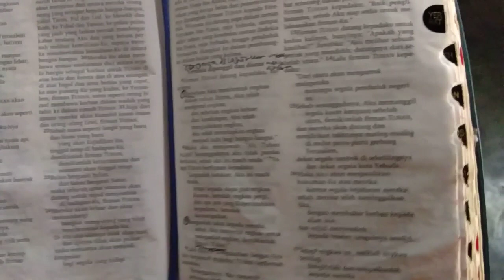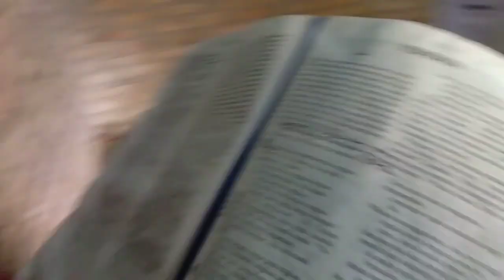Martcya Angelina Br Ginting GBKP Simalingkar B 9 Tahun